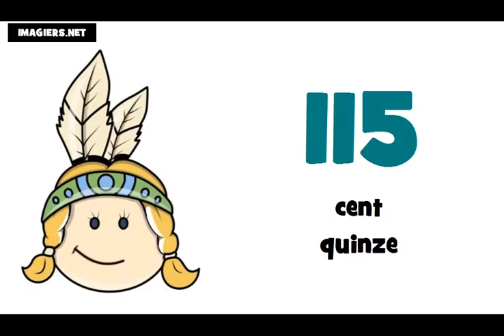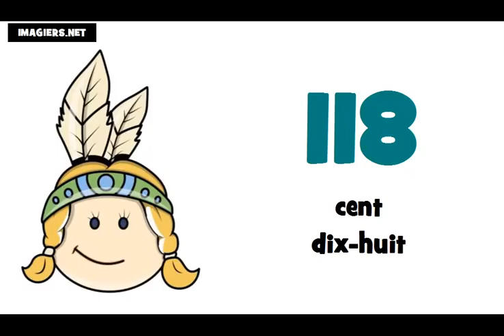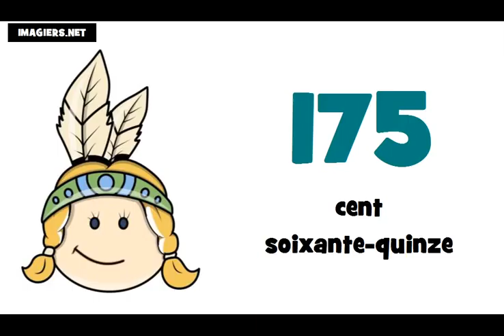រៀនភាសាបារាំង # តួលេខពី 100 ទៅ 200